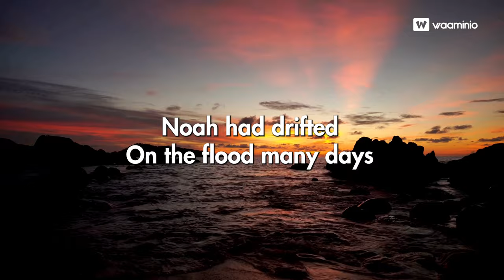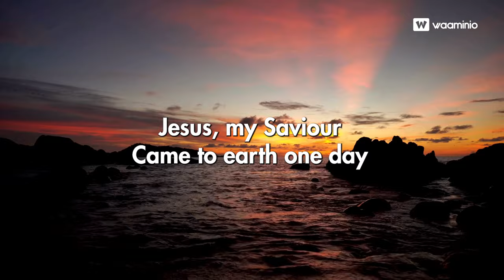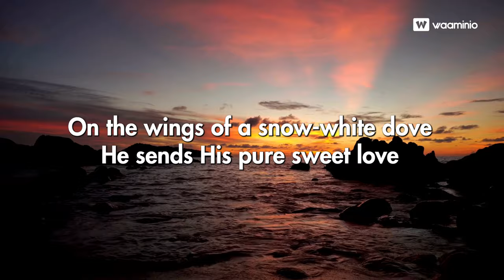On the wings of a dove _ Bro Darius｜Moshi church 🇹🇿